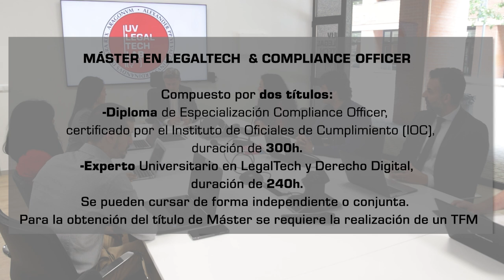Testimonios alumnos Máster en Legaltech & Compliance Officer, UV Legaltech Lab, Facultat de Dret .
Autor: UV Legaltech Lab
Isazkun Salafranca

El vídeo presenta testimonios de estudiantes de la primera edición del programa de Maestría en Legaltech y Cumplimiento del UV Legaltech Lab de la Facultat de Dret. Los estudiantes comparten sus experiencias positivas y destacan el plan de estudios integral que combina conocimientos legales con tecnología de vanguardia. Elogian la experiencia del profesorado, las aplicaciones prácticas de los cursos y las oportunidades de networking con profesionales de la industria. Los testimonios reflejan un fuerte sentido de satisfacción y entusiasmo por las perspectivas laborales que ofrece el programa, enfatizando su papel en la preparación para el cambiante panorama de los sectores legal y de cumplimiento normativo.